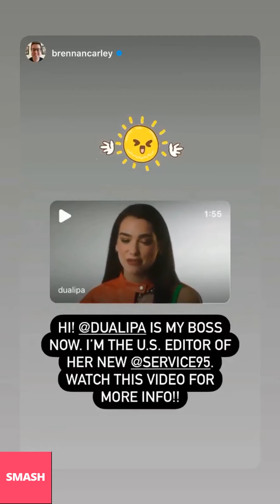DUA LIPA NEW INSTAGRAM STORIES!